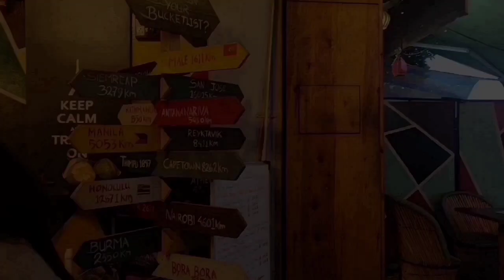Coffee Day | My first VLOG | 2021| Wanderlust Bistro Cafe | Best location for coffee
A cup of coffee shared with the friends is happiness tasted and time well spent!

Had a great time with my buddies after a long time! I have captured everything as much I can. My first ever vlog on YouTube! So please support!

Coffee is just a reason 🤪 Catch up karana tha with friends ! coz its mandatory thing! 🌼